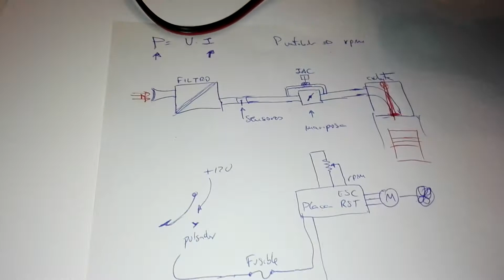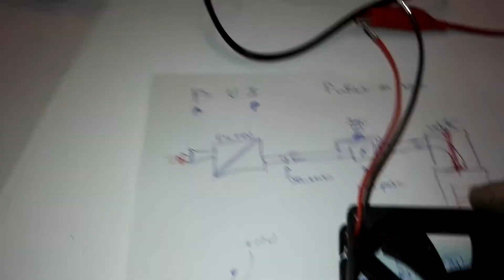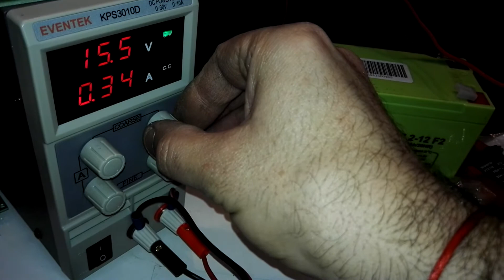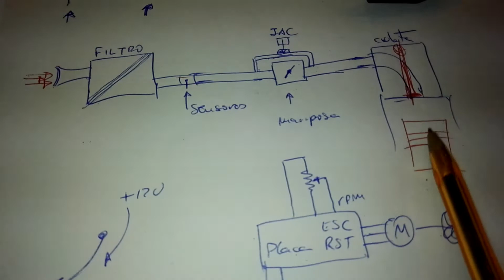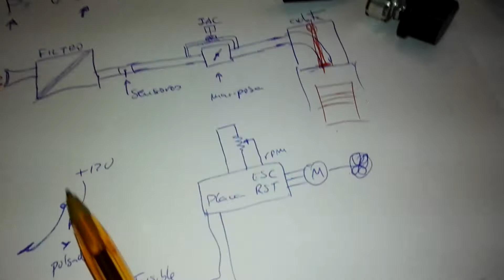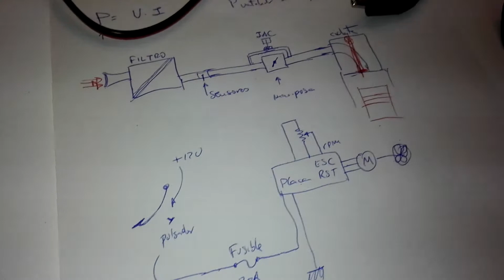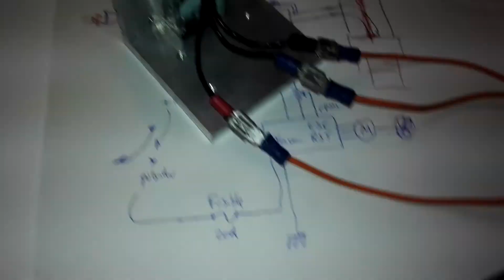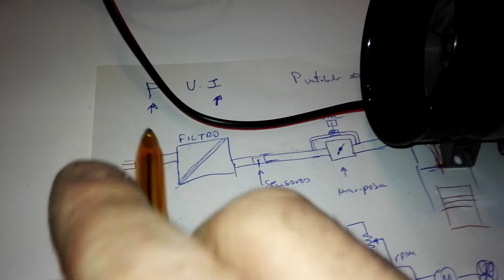Turbo electrico con placa de control, motores atmosféricos 1/2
Turbina eléctrica brushless placa esc motor